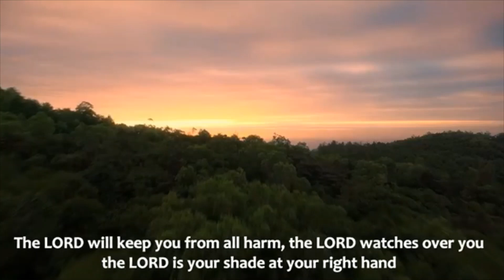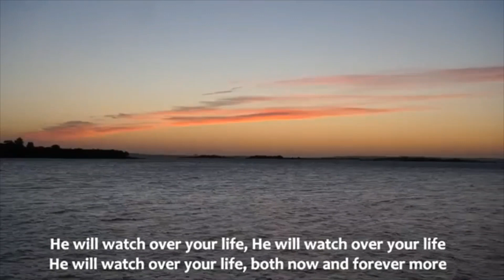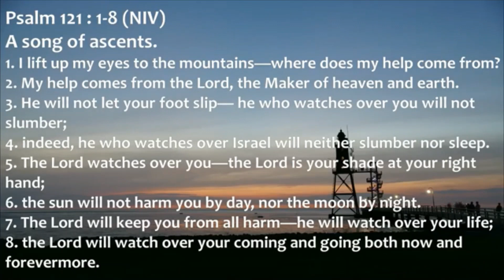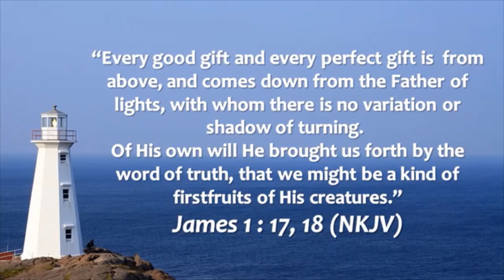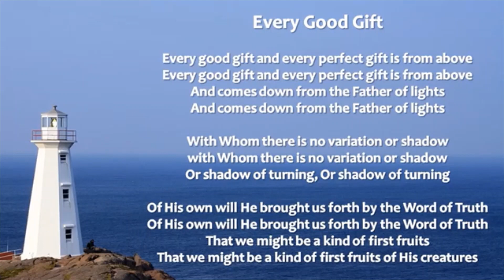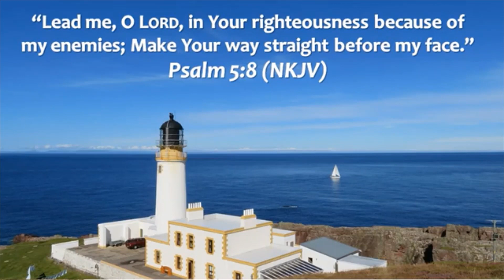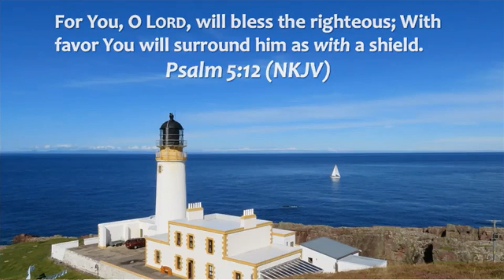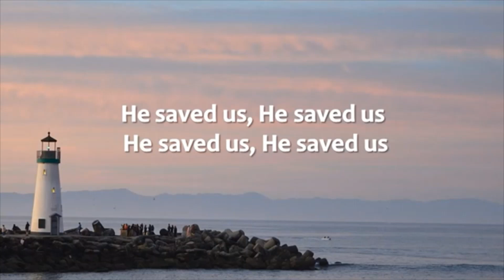SCRIPTURE SONGS (PART 1)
These songs are from the verses in the Bible. Please, join me in worshipping God. Thanks a lot, my friends.